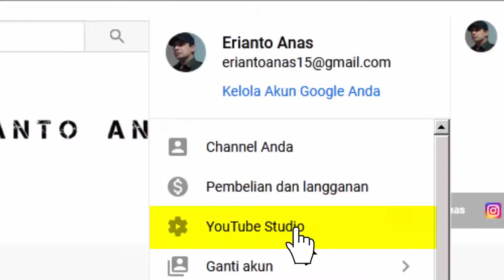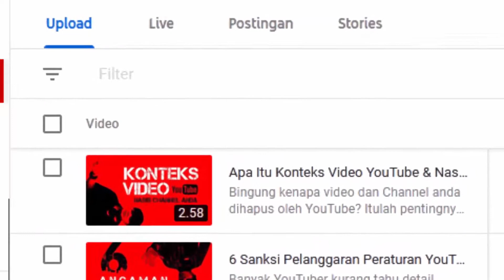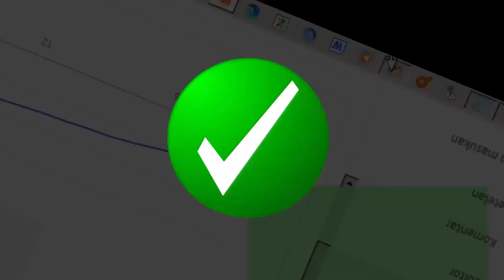Cara Mengetahui / Melihat Penonton Unik Channel & Video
Begini cara melihat penonton Unik Video dan Channel anda di Dasbor Channel. Ini penting untuk mengetahui peforma video dan reputasi Channel anda